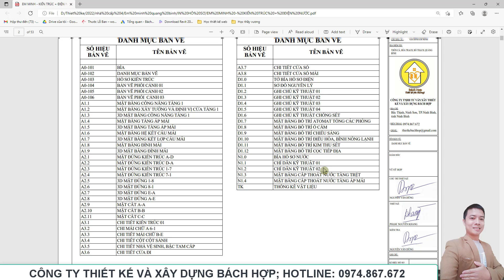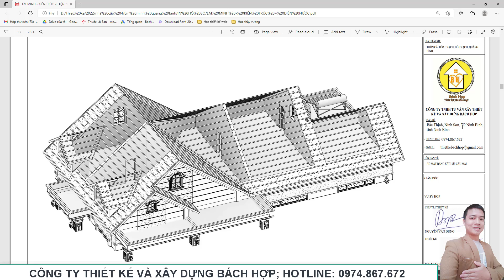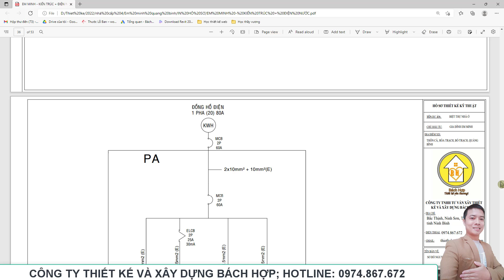Mẫu Nhà Cấp 4 Mái Thái Đẹp Say Đắm Lòng Người Tại Quảng Bình | Nhà đẹp Bách Hợp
✔️ Video này Nhà đẹp Bách Hợp xin được chia sẻ với quý vị Mẫu Nhà Cấp 4 Mái Thái Đẹp Say Đắm Lòng Người Tại Quảng Bình
✔️Follow Nhà đẹp Bách Hợp
- Số điện thoại Zalo tư vấn: 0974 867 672;
✔️ Dịch vụ thiết kế nhà online giá rẻ (Lấy thông tin khu đất và mong muốn của chủ đầu tư qua Zalo, facebook hay Email):
✔️ Dịch vụ thiết kế ofline tức là về tận nơi khảo sát:
✔️ nhà đẹp Bách Hợp, nha dep bach hop, mẫu nhà đẹp giá rẻ, mẫu nhà mái thái đẹp, Biệt thự nhà vườn, mẫu nhà cấp 4 đẹp, Nhà cấp 4, Nhà cấp 4 đẹp, Nhà cấp 4 mái thái, Nhà cấp 4 nông thôn, nhà câp 4 dẹp